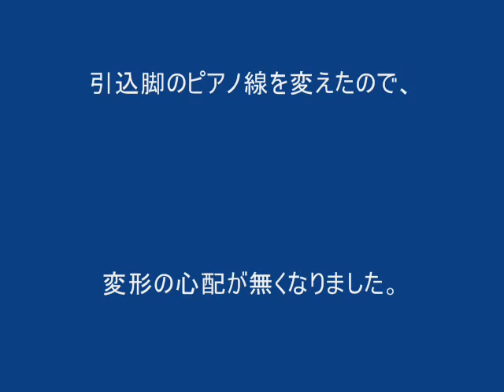NFD Super TUCANO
メインギヤに続き、ノーズギヤの鋼線も国産のものと交換しました。曲がる不安が無くなり、タキシングも行えるようになりました。